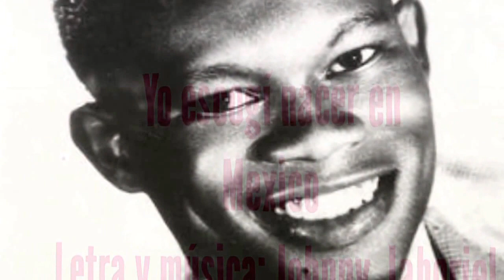Johnny Laboriel - Yo escogí nacer en México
Cancion compuesta por Johnny Laboriel, inspirada como una respuesta a cual es su nacionalidad, que por su color de piel, pensaban que era de algun otro lado, y por poco nace en Brasil, donde su papa tenia una gira, y estaba porgramado para que su esposa lo acompañara. pero Johhny escogio nacer en Mexico.